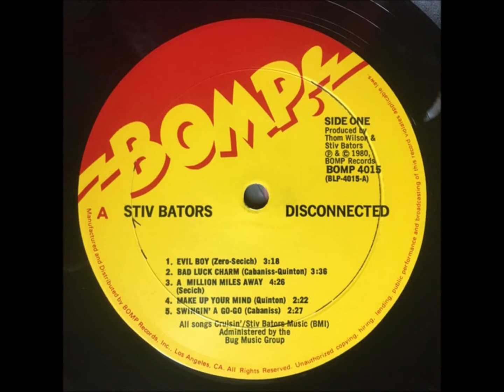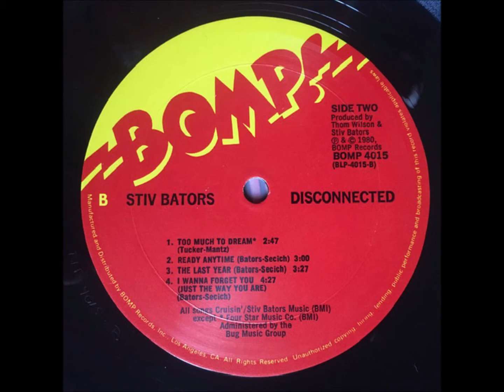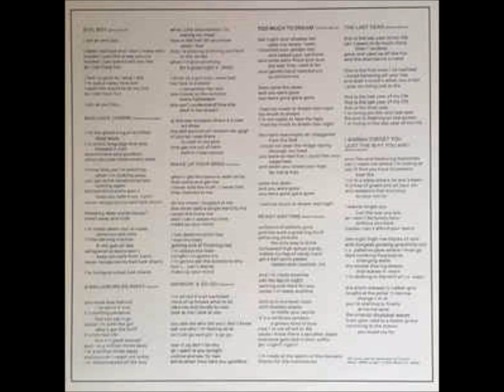Stiv Bators – Disconnected-Full Album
Label: Bomp! – BCD 4015-2, Bomp! – 4015-2
Format:
CD, Album, Reissue, Remastered
Country: US
Released: 2004
Genre: Rock
Style: Power Pop
1  Evil Boy
Written-By – Secich*, Zero*
2  Bad Luck Charm
Written-By – Quinton*, Cabaniss*
3  A Million Miles Away
Written-By – Secich*
4  Make Up Your Mind
Written-By – Quinton*
5  Swingin' A-Go-Go
Backing Vocals, Handclaps – The B-Girls*
Written-By – Cabaniss*
6  Too Much To Dream
Written-By – Tucker*, Mantz*
7  Ready Any Time
Written-By – Secich*, Bators*
8  The Last Year
Written-By – Secich*, Bators*
9  I Wanna Forget You (Just The Way You Are)
Written-By – Secich*, Bators*
  Bonus Tracks
10  Evil Boy (Alternate Take)
Written-By – Secich*, Zero*
11  Swingin' A Go-Go (Alternate Take)
Written-By – Cabaniss*
12  Crime In The Streets (Instrumental)
Written-By – Quinton*, Secich*, Cabaniss*
13  Little Girl (Live)
14  Junebug Skillet (Barbecued Yardbird)

    Published By – Bug Music
    Published By – 4 Star Music
    Recorded At – Agora Ballroom (2)
    Mixed At – Perspective Sound
    Mixed At – Paramount Recording Studios
    Mastered At – DigiPrep
    Pressed By – Rainbo Records

    Bass, Backing Vocals – Frank Secich
    Design Concept [Cover Concept] – Stiv Bators
    Design, Artwork [Execution] – Diane Zincavage
    Drums, Piano, Backing Vocals – David Quinton
    Engineer – Thom Wilson
    Engineer [Assistant Engineer] – Gary Cooper (7), Phil Singer
    Executive-Producer – Greg Shaw (2)
    Guitar, Backing Vocals – George Cabaniss
    Liner Notes – Frank Secich
    Liner Notes [Bonus Tracks] – David*
    Mastered By – Dave Schultz
    Photography By [Back Cover, Sleeve] – Theresa Kereakes
    Photography By [Front Cover] – David Arnoff
    Producer – Stiv Bators, Thom Wilson
    Reissue Producer – Patrick Boissel
    Typography – Paul Grant (6)
    Vocals – Stiv Bators

All songs © Cruisin' Music (BMI) administrated by Bug Music (BMI)
Track 6 - 4 Star Music, BMI

Recorded on a basketball court in Sun Valley, CA
Track 13 recorded live at The Agora Ballroom in Atlanta on May 24, 1980

25th Anniversary Edition!                                                                                           AND                                                                                                                                Stiv Bators – Disconnected
Label: Bomp! – BLP-4015
Format:
Vinyl, LP, Album
Country: US
Released: 1980
Genre: Rock
Style: Power Pop
A1  Evil Boy
Written-By – Secich*, Zero*
3:18
A2  Bad Luck Charm
Written-By – Quinton*, Cabaniss*
3:36
A3  A Million Miles Away
Written-By – Secich*
4:26
A4  Make Up Your Mind
Written-By – Quinton*
2:22
A5  Swingin A-Go-Go
Written-By – Cabaniss*
2:27
B1  Too Much To Dream
Written-By – Tucker*, Mantz*
2:47
B2  Ready Any Time
Written-By – Secich*, Bators*
3:00
B3  The Last Year
Written-By – Secich*, Bators*
3:27
B4  I Wanna Forget You (Just The Way You Are)
Written-By – Secich*, Bators*
4:27

    Published By – Cruisin' Music
    Published By – Stiv Bators Music
    Manufactured By – Bomp Records
    Distributed By – Bomp Records

    Design – Diane Zincavage
    Drums, Backing Vocals – David Quinton
    Engineer [Assistant] – Gary Cooper (7), Phil Singer
    Guitar, Backing Vocals – Georgie Harrison
    Producer, Engineer – Thom Wilson
    Producer, Vocals, Cover [Concept] – Stiv Bators